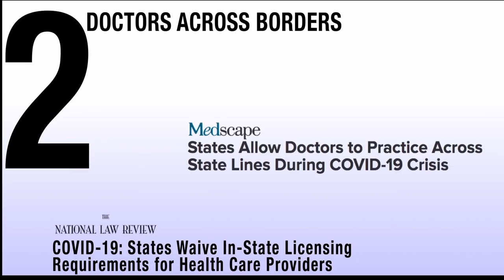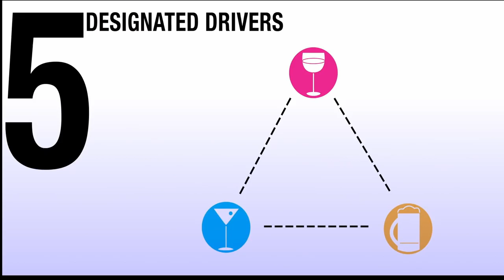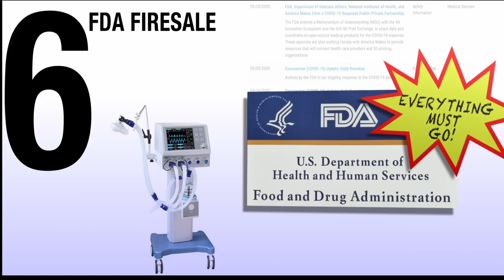10 Public Safety Regulations Set Aside in the Name of Public Safety